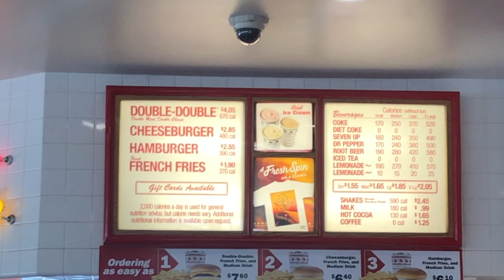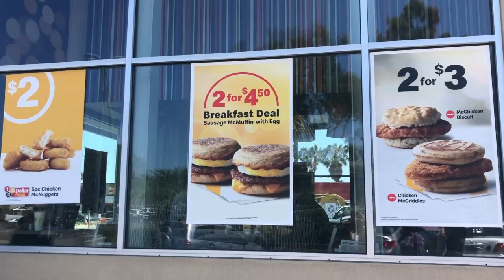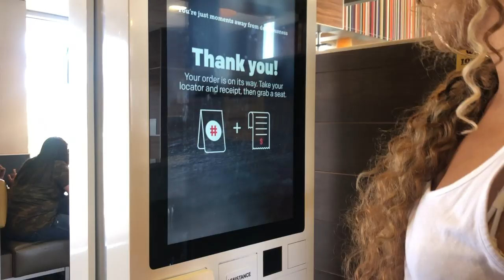O QUE É MELHOR NA CALIFORNIA? MCDONALD'S OU IN-N-OUT?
Meu APP: Usa by Daniela Azeredo
É a maior e mais completa plataforma do mundo no segmento e promete ser a peça-chave que faltava para você enfim, colocar seu objetivo em ação!
Quer crescer nos Estados Unidos? Sua hora chegou!